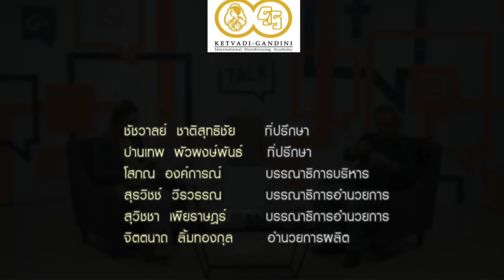'วัชระ' สวน 'อรรถวิชช์' ปม 'เอกนัฏ' เป็นพยานคดีทักษิณ ผิด ม.112 : ชวนคิดชวนคุย 26-08-67